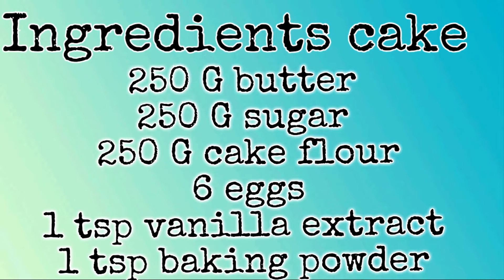Strawberry poke cake from scratch/Strawberry jello/Homemade strawberry pie filling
Homemade cake

Ingredients cake:

250G butter
250G sugar
250G cake flour
6 eggs
1 tsp vanilla extract
1 tsp baking powder

Bake at 175° C for 30-35 min

Let cool
Make your jello
1 Cup warm water and 1 package of jello

I use my home made strawberry pie filling
I have a video if you want to seen how I made it.

And use a frosting of choice best will be a whipped cream type pf frosting.

If you like this type of content please let me know by leaving a comment and a like.